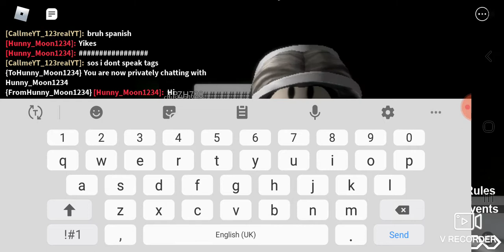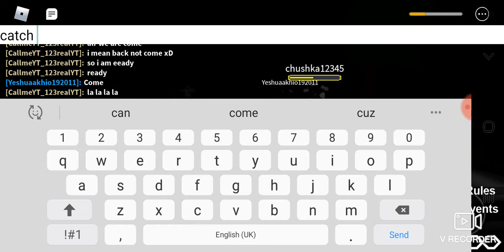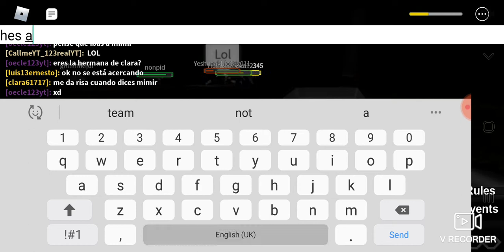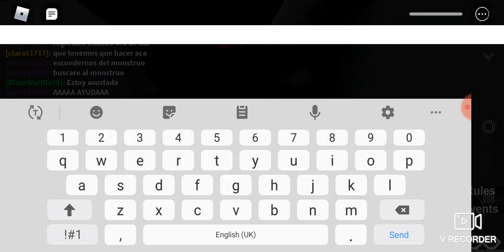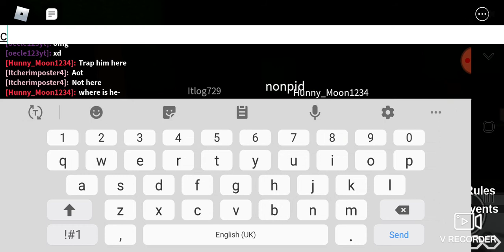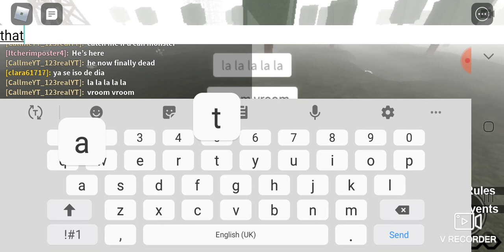the rake... (game in description)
youtube friends: someoneplayzzz, midnight devil, datweirdwolf, mr blue jay, 3m1N1

roblox best friend: perbonycool, sparkleinlife, erenproyuncu

my favourite roblox game: the maze, skywars

real name: ???

I                 \ /         / __ \
I                  /         /        \
I____         /         /           \